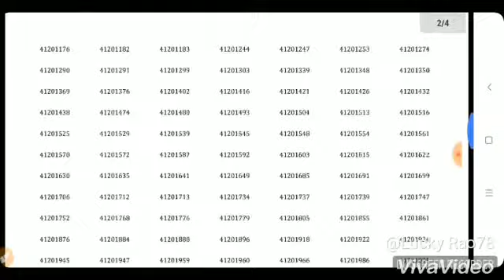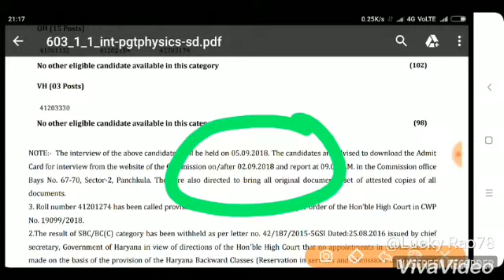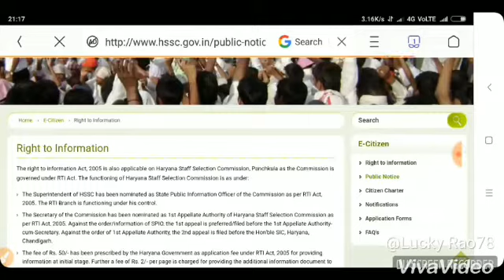HSSC ,ने किया एक और रिजल्ट जारी साथ में नोटिस भी